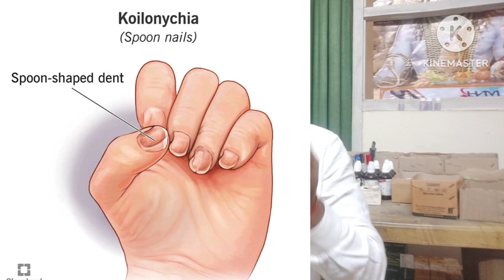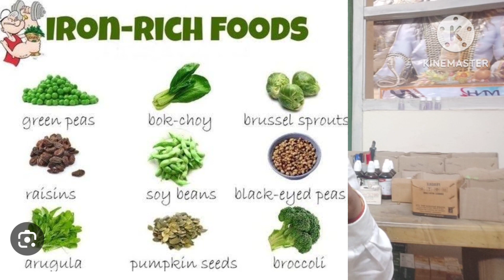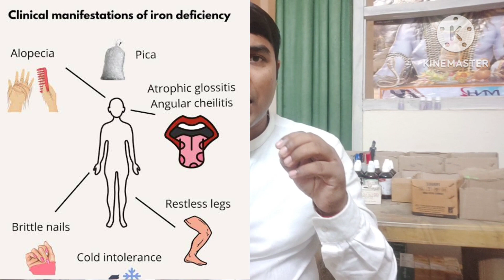नाखून का गलना #Koilonychia (Spoon Shaped Nail)केसे ठीक करे ,,नाखून टेढा क्त्रो होता ह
Koilonychia ko kese thik kre
Graphitis 200
Antim crude 200
Acid flour 200